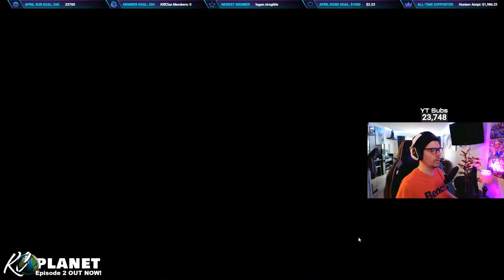🔴LIVE - 500+ Kills into the Albino Lion Grind! | Call of the Wild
**Lion Grind Progress
515 Kills - 2 Diamonds, 0 Albino, 2 Dark Brown, 0 Blonde, 0 Trolls.

🕛 My YouTube stream schedule (All times are PST):

Sunday - 4pm
Monday - 4pm
Wednesday - 4pm
Friday - 4pm